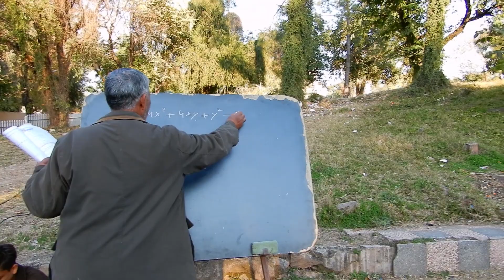Zeeshan Khattak Vlog 4 Open-Air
In this Vlog we went to a school with zero support from our government we are here to aware you and support the teachers who took such a great initiate to educate the poor with zero fees